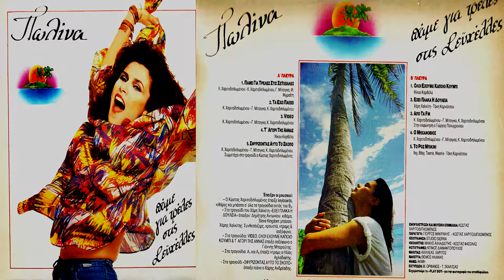ΠΩΛΙΝΑ | ΑΠΟ ΤΑ FM | VINYL RIP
ΔΙΣΚΟΣ : ΠΑΜΕ ΓΙΑ ΤΡΕΛΕΣ ΣΤΗΣ ΣΕΥΧΕΛΛΕΣ 1987
ΜΟΥΣΙΚΗ : Κ.ΧΑΡΙΤΟΔΙΠΛΩΜΕΝΟΣ
ΣΤΙΧΟΙ : Κ. ΧΑΡΙΤΟΔΙΠΛΩΜΕΝΟΣ , Γ.ΜΙΤΣΙΓΚΑΣ
ΕΚΦΩΝΗΣΗ : ΓΙΩΡΓΟΣ ΠΟΛΥΧΡΟΝΙΟΥ